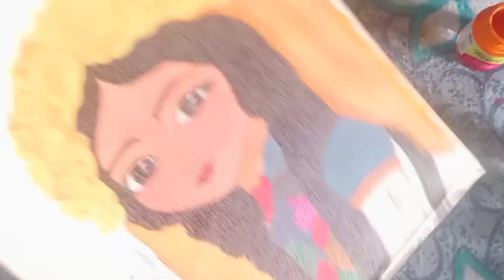amazing, is tarah se AAP BHI BNA sakte ho easily||cute radha Ji painting part 2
NCS realase
non copyrighted song

watch till end for better experience